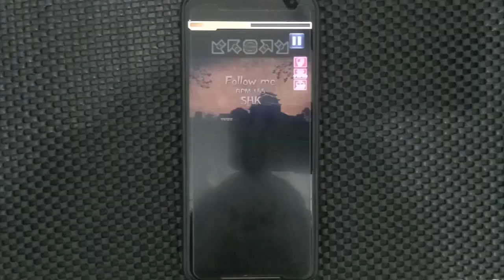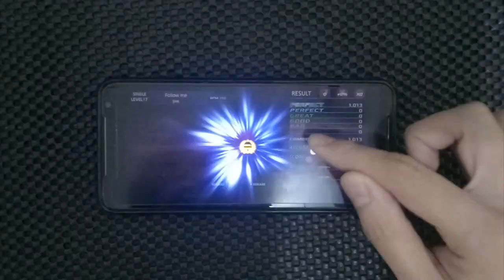【PUMP IT UP MOBILE】Follow Me S17 100.00%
Player: Ritxman

Artist: SHK
Difficulty: Single lvl 17
All Max Perfect 100.00%